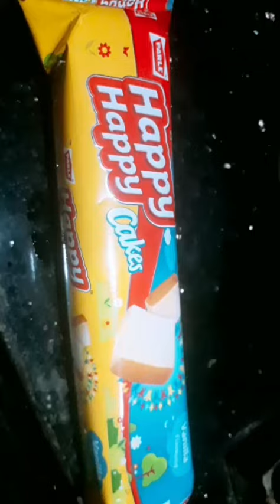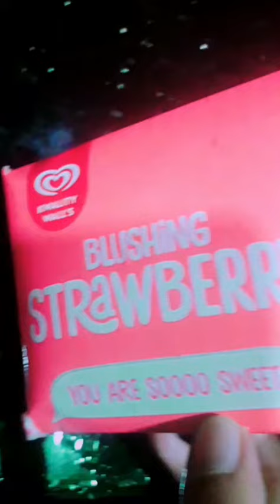How to Make Starwberry waffy + Vanilla Cake Milkshake| 🍓Waffy + Cake Thick Shake | By Ash shi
How to Make Starwberry waffy + Vanilla Cake Milkshake | You gonna love This | By Ash shi

Ingredients for Strawberry wafer Shake:-
☆Strawberry wafer..
☆Vanilla Cake..
☆Vanilla ice cream..
☆Sugar..
☆Milk..

Add all ingredients in a har grind well

For Garnishing purpose:-
Strawberry Ice cream - 2 cubes
Cake Crush..

Your Milkshake is ready
To serve..

Thanx for watchng..
☆This video is jst to share recipe..
☆Music in this video is just to entertain Purpose..
Dats all..

Musician: @iksonofficial